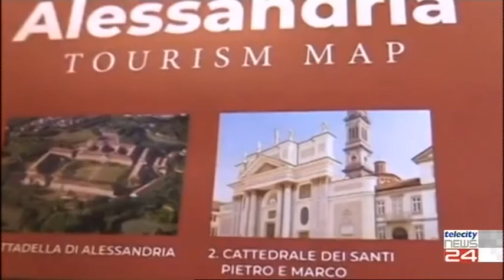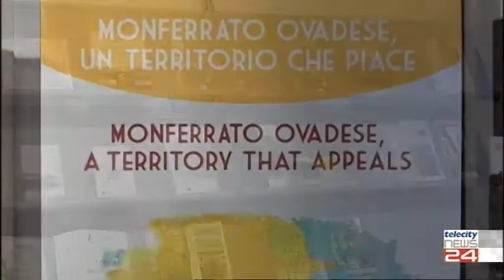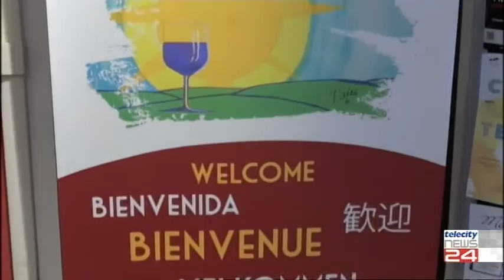05/11/21 - Alexala aumenta il capitale per acquisire nuovi soci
05/11/21 - Alexala aumenta il capitale per acquisire nuovi soci